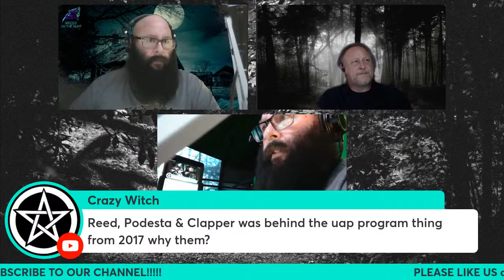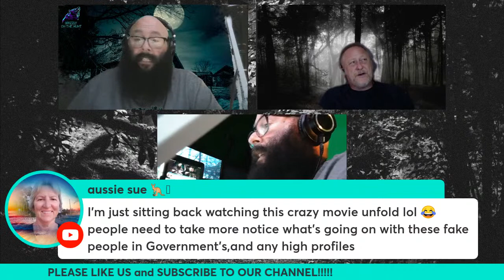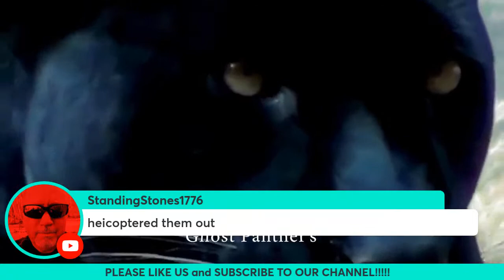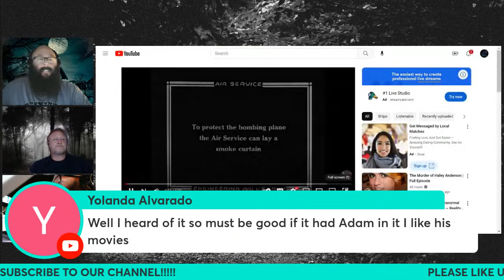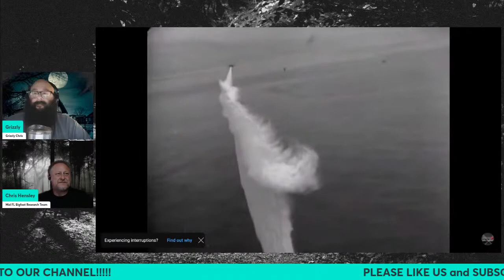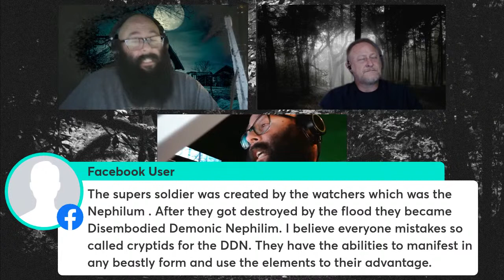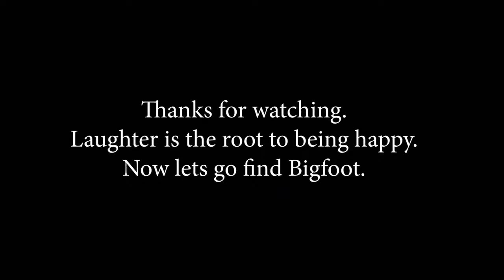Grizzly & Henny’s Paranormal Cryptid Conspiracies ~ Reality or Fiction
Monday Starting on 06-26-23 at 9:00 PM EST!

Grizzly and Henny explores topics and guest related to the Paranormal Cryptid Conspiracies Reality or Fiction!

Paranormal and cryptid conspiracy theories have long captivated the human imagination, blending the realms of the supernatural and mysterious creatures. From ancient legends to modern-day speculations, these stories continue to enthrall believers and skeptics alike. While some consider them pure fiction, others are convinced there is more to these tales than meets the eye.

One popular paranormal conspiracy revolves around the existence of extraterrestrial life. Countless reports of unidentified flying objects (UFOs) and encounters with alien beings have fueled speculation that governments are concealing evidence of extraterrestrial visitations. Conspiracy theorists often claim that secretive organizations, such as Area 51, are engaged in the study and reverse-engineering of alien technology.

Another intriguing realm of paranormal speculation lies in the existence of supernatural beings, such as vampires, werewolves, and ghosts. These legends have permeated various cultures throughout history, with numerous individuals claiming to have encountered these entities. While scientific explanations may attempt to debunk such experiences, believers argue that there are unseen forces at work, weaving a tapestry of paranormal events.

In the realm of cryptids, mythical creatures take center stage. One of the most famous examples is Bigfoot, a large, ape-like creature purportedly roaming the wilderness of North America. Cryptozoologists and enthusiasts have dedicated years to investigating alleged Bigfoot sightings, footprints, and even vocalizations, hoping to uncover concrete evidence of its existence.

Another cryptid that has captured the popular imagination is the Loch Ness Monster, affectionately known as "Nessie." Believed to inhabit the depths of Scotland's Loch Ness, this elusive creature has been described as a long-necked, dinosaur-like entity. Despite numerous expeditions and sonar scans, no definitive proof has been found, leaving Nessie to remain a subject of speculation and wonder.

Whether you choose to embrace these paranormal and cryptid conspiracies as fact or fiction is a matter of personal belief. Some see them as pure fantasy, while others find comfort in the possibility of a hidden world beyond our comprehension. Regardless of where you stand, these stories continue to captivate the human imagination, fueling a desire to explore the unknown and delve into the mysteries that lie beyond our understanding.